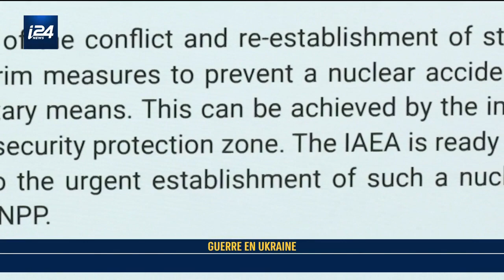Centrale de Zaporijja: face au danger Ukraine et Russie se renvoient la faute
Lors d'une réunion du conseil de sécurité de l'ONU, l'Ukraine et la Russie se sont renvoyé la faute face au danger representé par la centrale de Zaporijja, tandis que l'AIEA a proposé la mise en place d'une zone de sécurité pour empêcher un probable accident nucléaire.